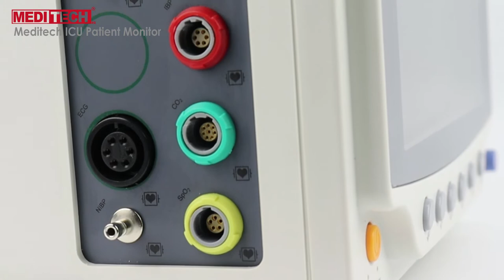China Meditech Patient MD908 ,high quality multi-parameters patient monitor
Meditech Patient MD908
the video show how to change the language
Meditech 12.1 inch patient monitor :
- 12 Channel waves.9 Parameters : ECG, Resp, NIBP, SpO2, TEMP,
- Light weight, compact and portable
- Built-in rechargeable lithium battery
- Unique human voice alarm
- System software can be upgraded through network
- Data and waveforms color be adjustable
- Arrhythmia analysis and S-T segment analysis
- Suitable for adult, pediatric and neonatal patient